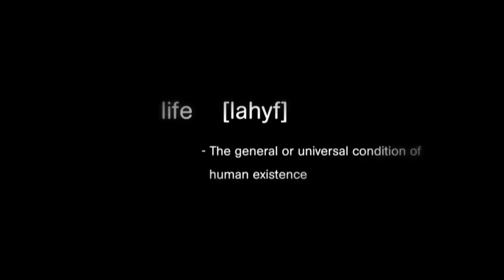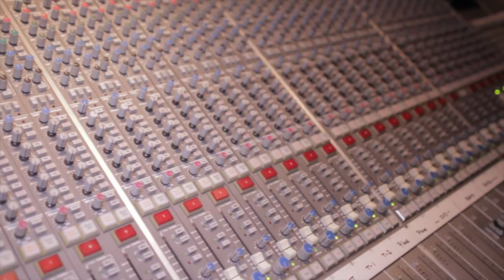Studio Life: Jazze Pha hits the studio with Mike Will Made It's new artist, Yung Joey.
Watch as Jazzy Pha hits the studio with Mike Will Made It's new artist Yung Joey for the first time. Jazze also speaks on new projects in the works as well as being a member of his new group, "The Unknowns".